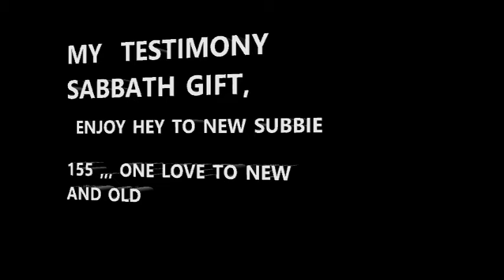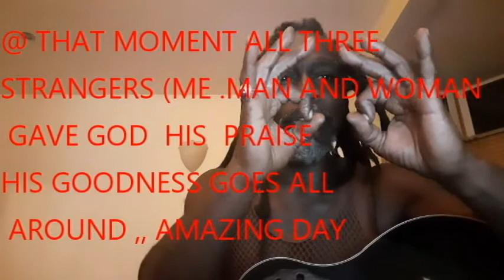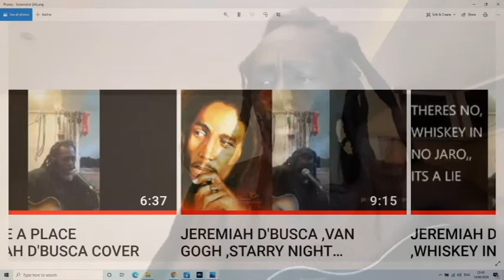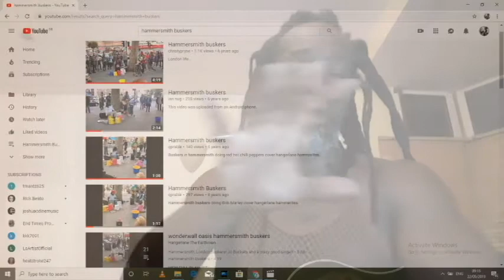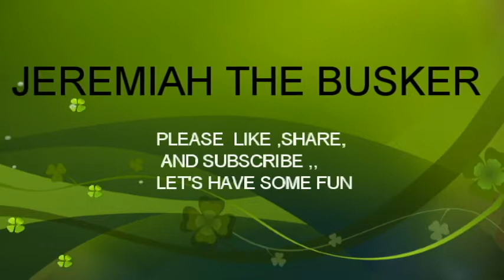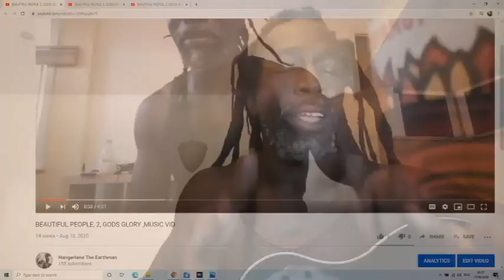JEREMIAH D'BUSCA SAYS HELLO ,,BEAUTIFUL PEOPLE ,,PT3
A day out with GOD ,,finding people who wants to find themselves ,,
watch and listen ,,learn also,,there is a new energy within covid ,,some people  are masked from birth ,,and dint know it ,,take off you sacrificial mask and be some body ,,say hello ,,it should not hurt ,,likenshare and subscribe ,thats an order ,,ha ha ,,one love is the real factor ,,one love